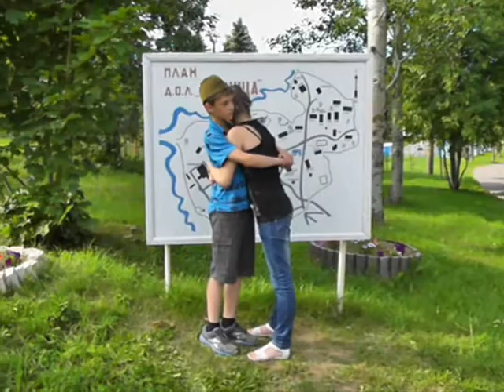ДОЛ "Зарница" Товарищ!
22 июня в ДОЛ "Зарница" проходил день памяти и скорби
(22 июня 1941 года началась Великая Отечественная Война)